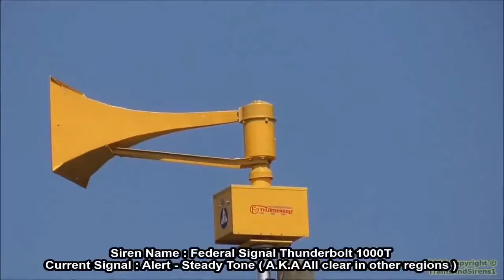The Frost 1st Custom Source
Source i used...